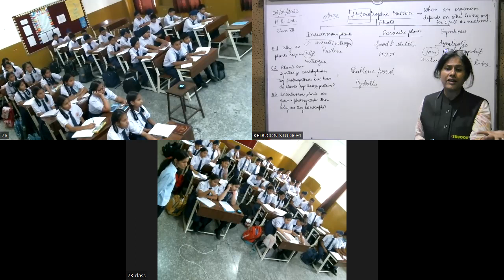MRCiti, C-7, M-2 , Science ( Nutrition in plant) 2.05.23